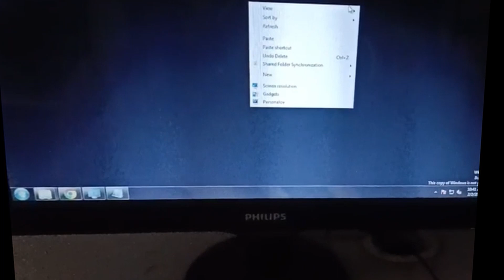how to Hide & show Apps on Computer/Laptop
how to Hide & show Apps on Computer/Laptop computertricks howto computerteacher computer computerscience teachersofinstagram highschoolteacher businessteacher teachersfollowteachers iteach teachergram htmlcoding middleschoolteacher iteachhighschool teacherspayteachers marketingteacher lessonplans webdesign iteachmiddleschool iteachbusiness technologyteachertribe iteachtech technologyintheclassroom flippedclassroom iteachcomputers classroomactivities teacherauthor semestercourse realworldapplication projectbasedlearning secondaryteacher instateachersteacher teachingmarketing technologyteacher learncomputerscience teachersofig englishteacher learnprogramming netcomputerscience mca bcaclasses bcanotes tallyerp cprogramming school teacherlife ccc businessed tally python techteacher computersciencejoke computerartman computertuneup computersystem computerrepairatlanta computercentre computersouthflorida computercj computerclean computercover Computer Science Programming Software Engineering Data Science Artificial Intelligence
Internet of Things (IoT)
Cloud Computing
Linux
Windows
Apple/macOS/iOS
Python
Java
JavaScript
C++
Ruby
PHP
Swift
Kotlin
ADCA (Advanced Diploma in Computer Applications)
Computer Science
Programming
Software Engineering
Data Science
Artificial Intelligence
Machine Learning
Web Development
Cybersecurity
Operating Systems
Computer Networks
Database Management
Algorithms and Data Structures
Game Development
Mobile App Development
Computer Graphics
Computer Hardware
Cloud Computing
Linux
Windows
Microsoft Office
Tally (Accounting Software)
Digital Marketing
E-commerce
Entrepreneurship
Financial Planning
Business Analytics
Communication Skills
Career Guidance.
Design
Drawing
Painting
Sketching
Illustration
Graphic Design
Photography
Videography
Animation
Motion Graphics
Typography
Calligraphy
Hand Lettering
Paper Crafts
DIY Projects
Home Decor
Fashion Design
Jewelry Making
Sewing
Knitting
Crochet
Cooking
Baking
Gardening
Travel
Mindfulness and Self-care